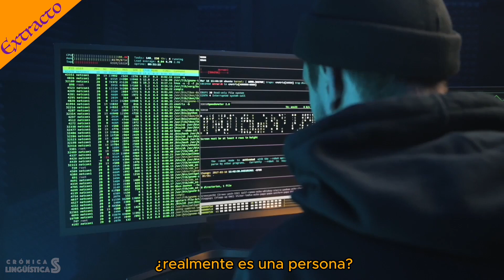EL DÍA A DÍA DE UNA LINGÜISTA FORENSE - Sheila Queralt nos lo cuenta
Extracto de la entrevista #4 ¿QUÉ DICE EL LENGUAJE SOBRE TI? ft Sheila Queralt
Sheila nos cuenta los casos más increíbles de la lingüística forense, los más interesantes de su carrera, y cómo nuestra manera de hablar y de escribir da muchas más pistas sobre nosotros de lo que pensamos.

🎵 Música usada en el vídeo and Youtube Library

🎬 ¿Por qué hay tantas lenguas en ESDLA? | La Importancia de las Lenguas en la Obra de Tolkien

Derechos de autor: Este video utiliza contenido con derechos de autor bajo la excepción de uso legítimo. Todos los derechos sobre los videos y la música utilizados pertenecen a sus respectivos dueños. El próposito de este vídeo es educar e inspirar a las personas. El objetivo es darle un uso transformativo que añada un nuevo significado al material original utilizando sólo los fragmentos necesarios para transmitirlo. Este video no reemplaza ni reduce el valor de el material original, en cualquier caso, se espera promover el contenido para que más personas puedan acceder a él y subsecuente a ello incrementar su valor. Utilizamos el contenido bajo la excepción de uso legítimo, pero dado a que está abierta a interpretación, si el dueño de algún contenido utilizado en este video desea que el video sea removido, por favor puede comunicar cualquier inquietud a y lo solucionaremos lo más pronto posible.